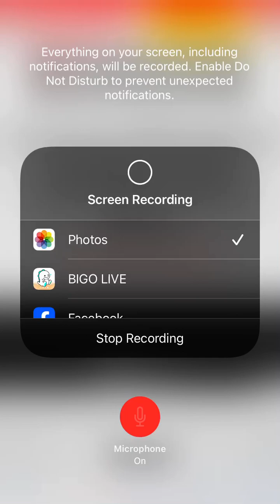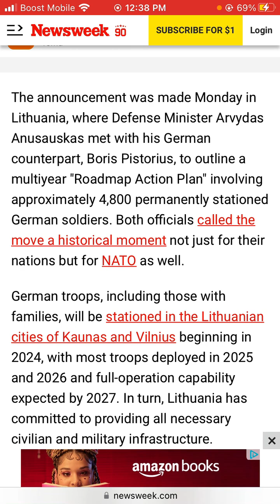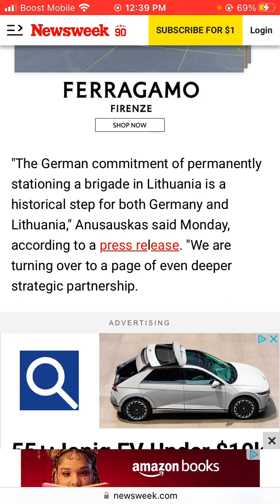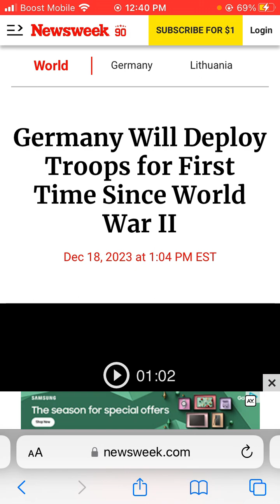Germany Will Deploy Troops for First Time Since World War II.